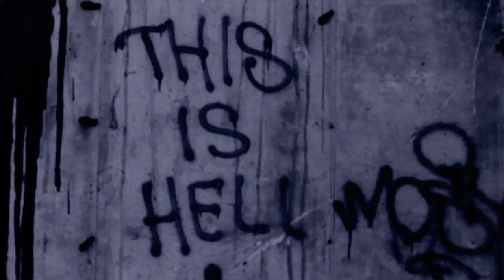Phantoms - Wake Of Vultures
Track off the forthcoming 7 inch, S.O.S. Out July 23 on Broken Hive Records.